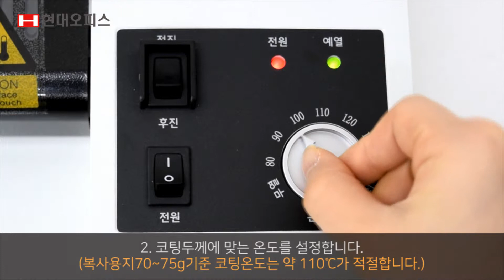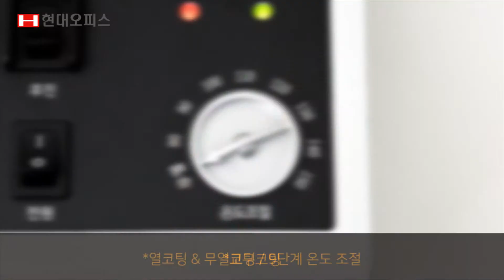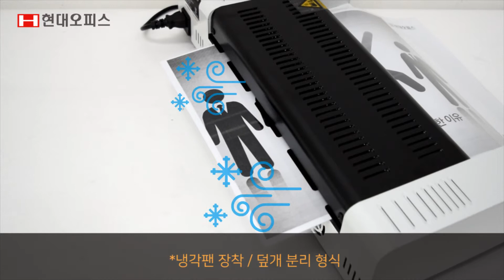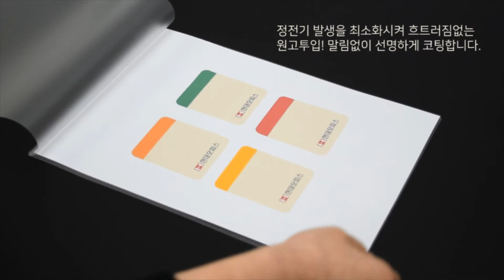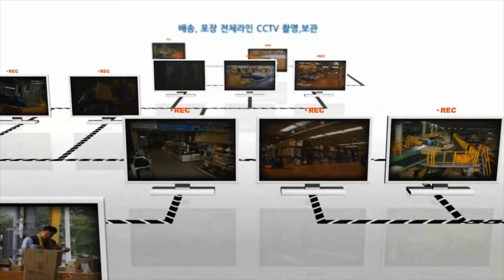페이퍼프랜드 by현대오피스 보급형 코팅기 PhotoLami-330L Plus